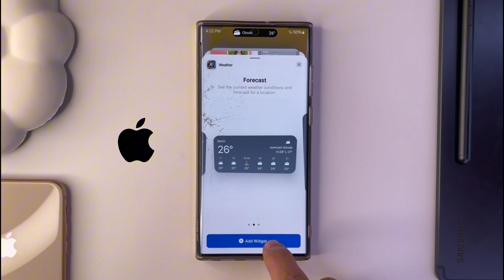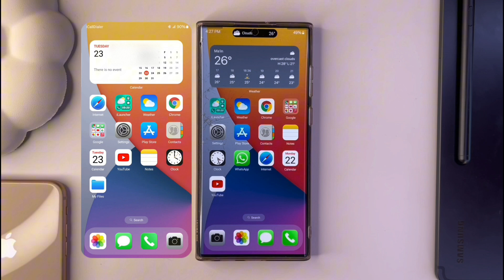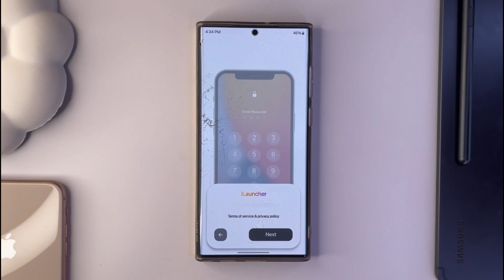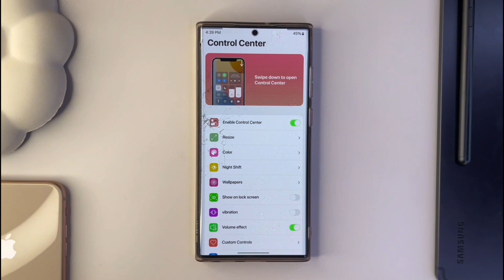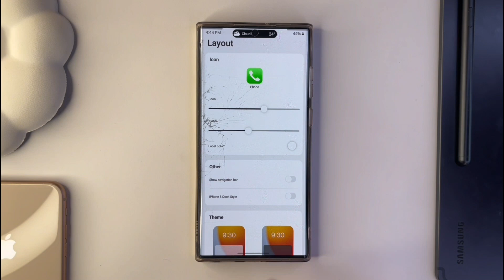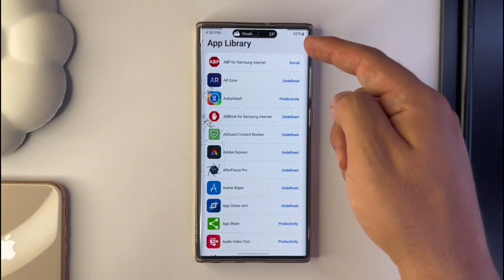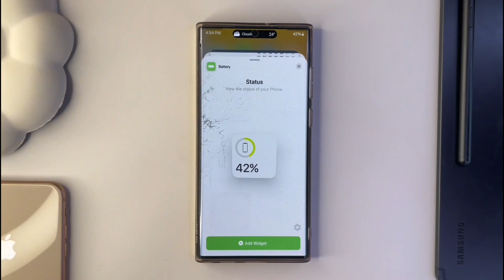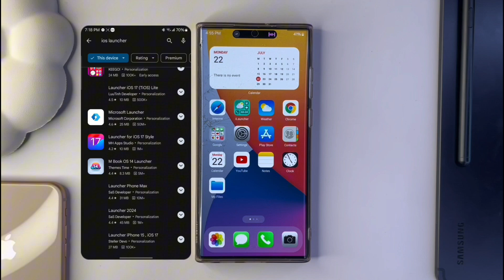طريقة تحويل هاتفك الاندرويد الى ايفون || IPhone on Android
في هذا الفيديو سنشرح طريقة تحويل واجهة هاتفك الاندرويد الى ايفون . وذالك عنطريق لونشر يسمى ilauncher وهذا سيسمح لك بتغير واجهت الجهاز مثل الايفون وايضا يتيح لك تغيير قائمة الاشعارات مثل الايفون وايضا يضيف لك ميزة الدينامك ايلاند Dynamic island بالاضافه الى control center  وغيرها من مواصفات نظام الايفون . وطريقة تحويل واجهة الاتصال مثل الايفون مع تغيير نغمة الاتصال .

Android 14 to ios 18

Techlab

المقدمة Introduction 00:00
التطبيقات الازمه Necessary Apps 01:51
الاعدادات الازمه Necessary Settings 02:14
قفل الشاشه Lock Screen 02:24
الاشعارات Notifications 03:04
الخلفيات Wallpaper 03:17
لوحة التحكم Control Center 03:27
قائمة الادوات Assistant Touch 03:51
جزيرة الاشعارات Dynamic Island 03:59
اعدادات اخر  Other Settings 04:25
الاتصال Phone 05:59